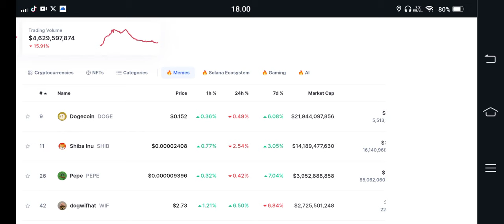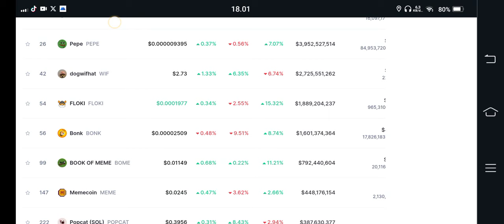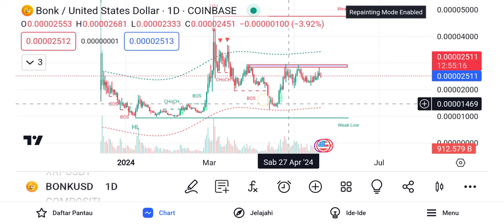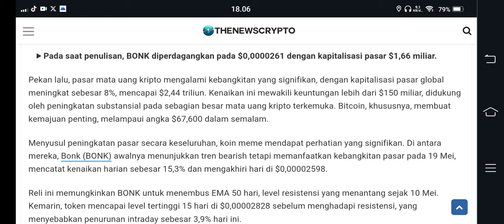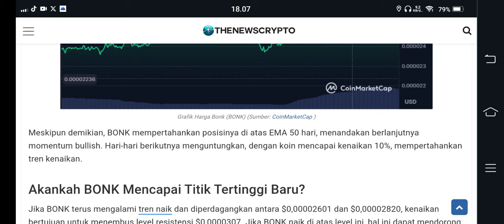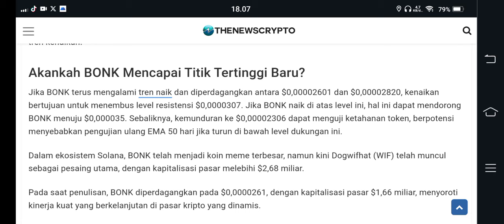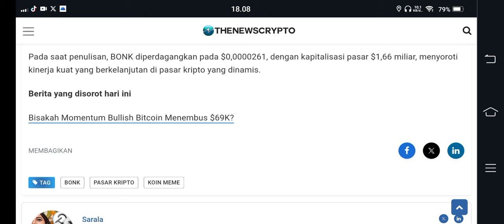AMIN SEMOGA INI BENAR BONK ARMY.. 😁 SIAPKAN AJA WALET KALIAN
BINANCE

GATE.IO

MEXC

TOKOCRYPTO

/signup?ref=A7S3UF68

KUCOIN